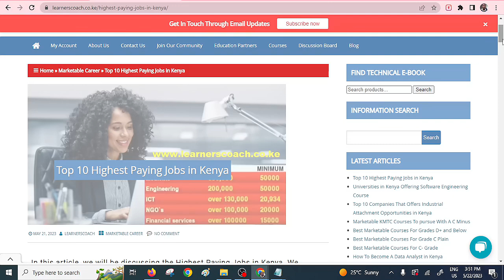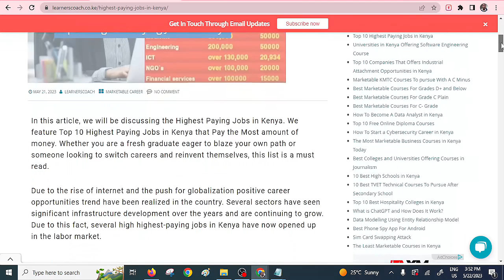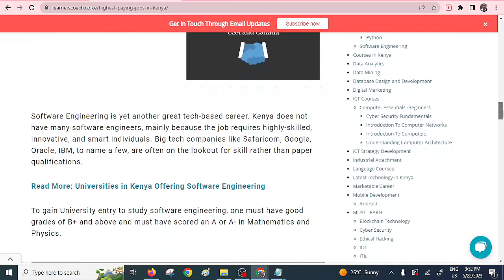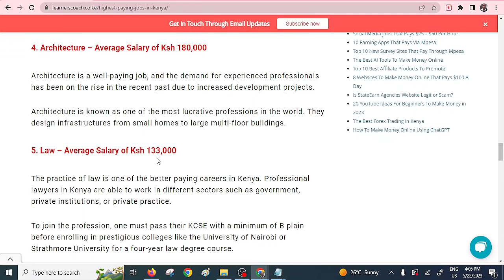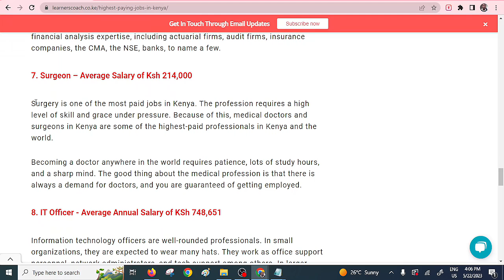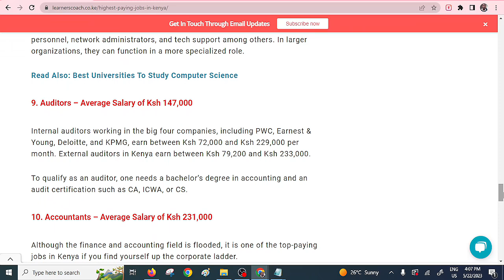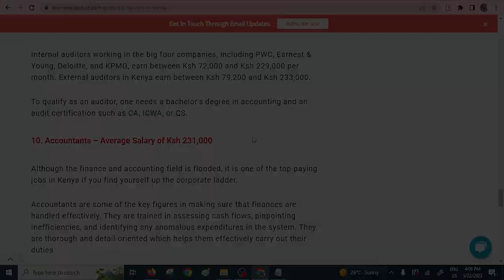Top 10 Highest Paying Jobs in Kenya | Best Careers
If you are a student waiting to go to college you should be very careful when choosing a course. Some of the degree and diploma courses have a flooded job market, and their pay is not decent.

Getting the right information before selecting will ensure you enroll for a marketable course to avoid getting into the wrong profession.

In this video, We feature Top 10 Highest Paying Jobs in Kenya that Pay the Most amount of money.

Other Useful Resources - Link To MarketableCourses In Kenya

10. Best TVET Technical Courses;